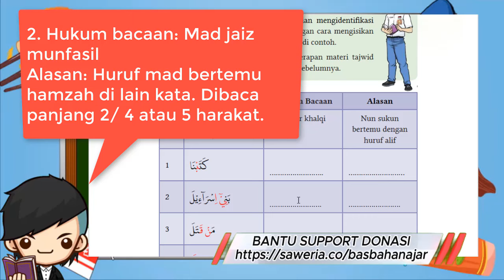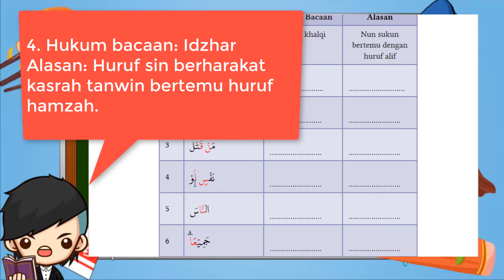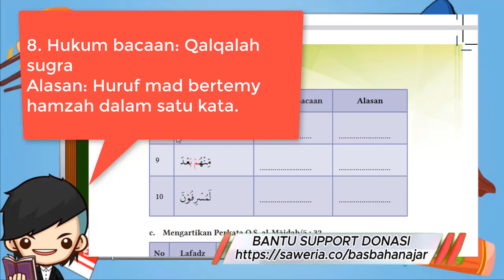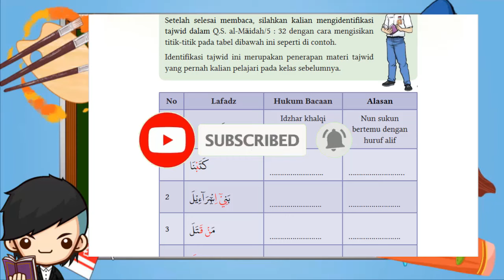Kunci Jawaban PAI Kelas 11 Halaman 193 194 Kurikulum Merdeka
Aktivitas 6.9
Setelah selesai membaca, silahkan kalian mengidentifikasi tajwid dalam Q.S. al-Māidah/5 : 32 dengan cara mengisikan titik-titik pada tabel dibawah ini seperti di contoh.

Identifikasi tajwid ini merupakan penerapan materi tajwid yang pernah kalian pelajari pada kelas sebelumnya.